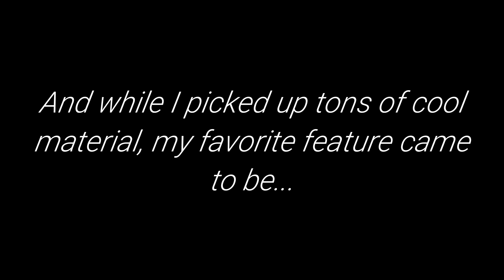Haunted Ridge 🔴 AGATE Banding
Thanks for joining me for the latest edition here on Mobile Outdoor. Today we will be taking a closer look at some awesome Agate Banding. But not from your typical Agate. No sir. This is Agate Banding underneath Crystal from Haunted Ridge.

Enjoy the video and Rock On!!!😎